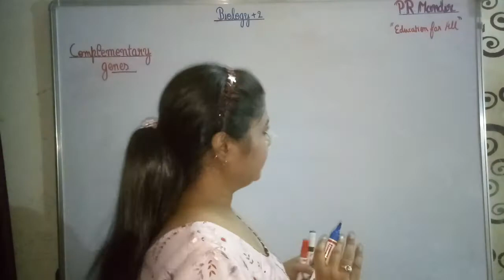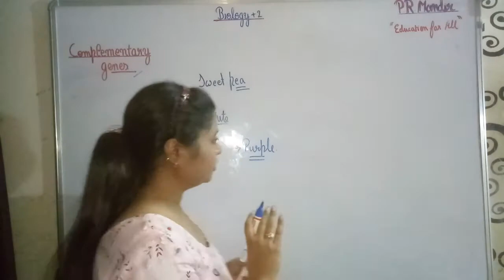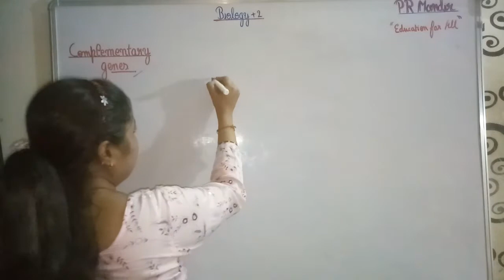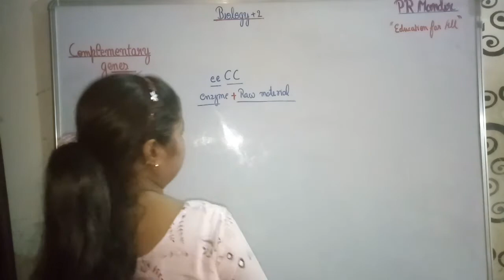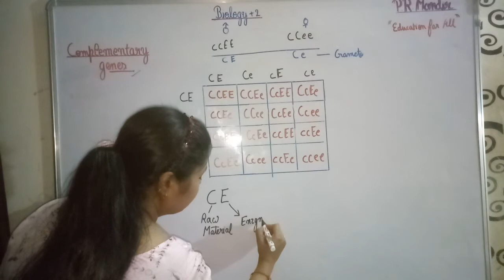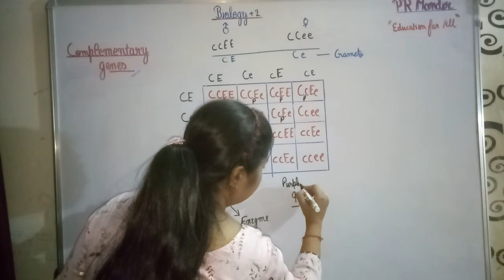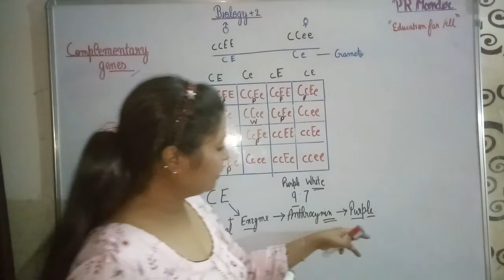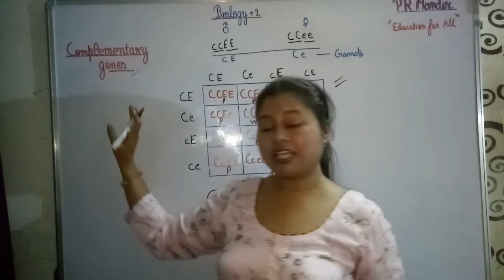PRINCIPLE OF INHERITANCE AND VARIATIONS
Complementary genes